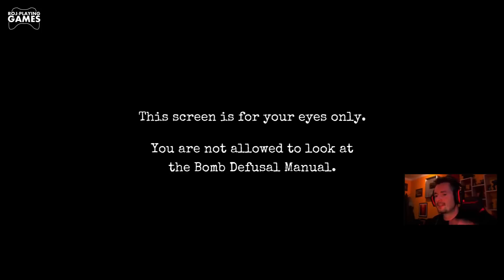Weseli saperzy | Rojo & Izak | Keep Talking and Nobody Explodes | GAMEPLAY